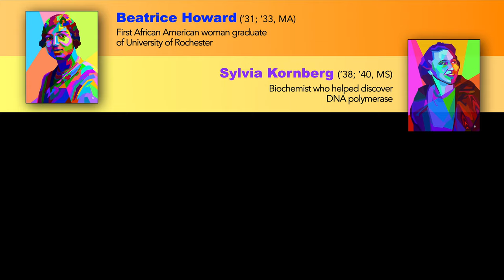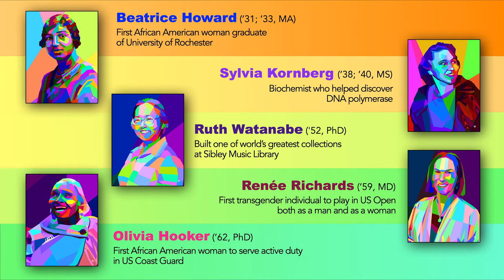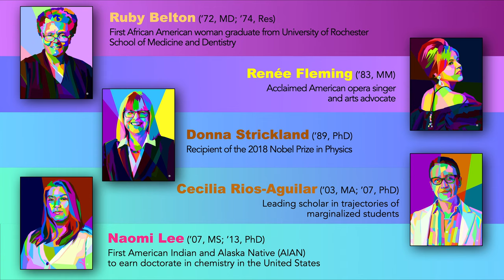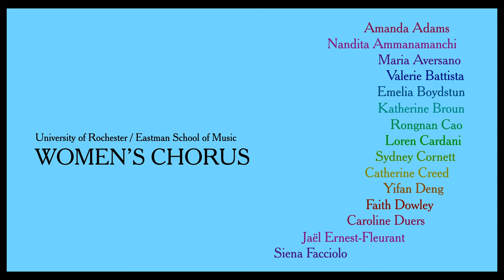Colorful for SSA chorus, piano, and violoncello - composed by Philip E. Silvey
University of Rochester / Eastman School of Music Women's Chorus, in collaboration with Gates Chili High School Advanced Women's Choir, perform "Colorful" by Philip E. Silvey for SSA chorus, piano, and violoncello.  The video highlights 10 extraordinary graduates of the University of Rochester.

“Well-behaved women seldom make history.”
 — Laurel Thatcher Ulrich

This quote inspired the lyrics for “Colorful,” written with additional input from members of the Gates Chili High School Advanced Women’s Choir.  These students described how they envisioned themselves in contrast to the messages they often hear from adults in their lives.

I have heard the word “colorful” used in a veiled attempt to avoid judging someone with an unusual personal style.  Applied here, however, the word allows singers to celebrate divergence from the expected.  In the fall season, I admire the way the changing leaves make each unique tree more distinct and conspicuous. Similarly, when individuals embrace and promote their idiosyncrasies, they stand out with brilliance.